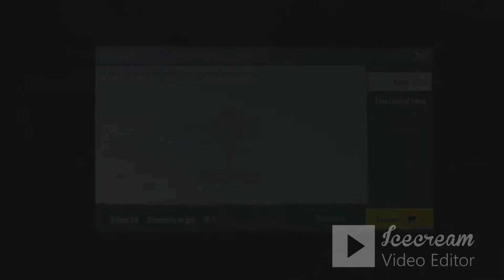pub75 g,# M416 Glacier Max in One Day PUBG